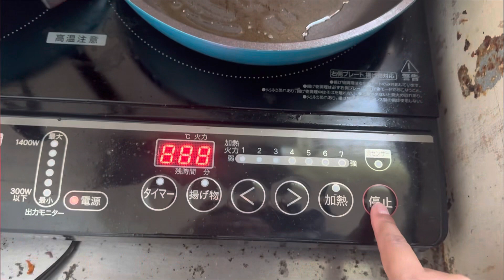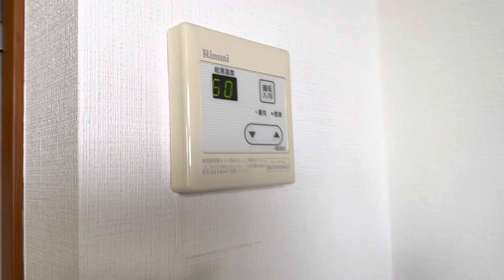Apato tour || review tempat tinggal di jepang || magang jepang || kenshusei